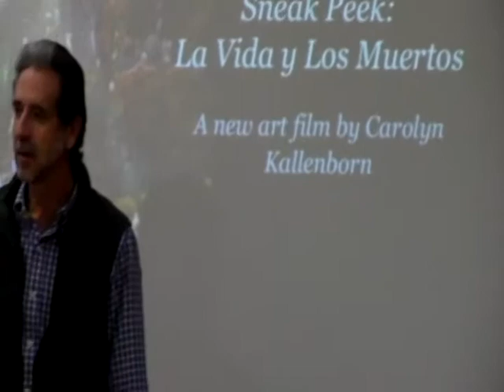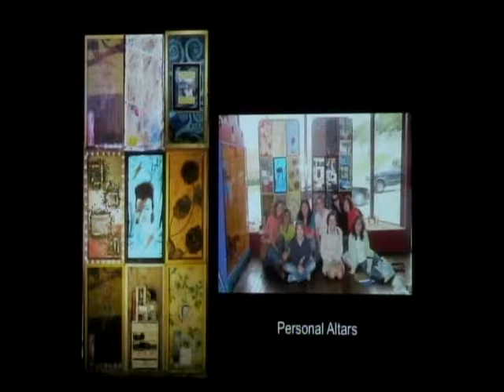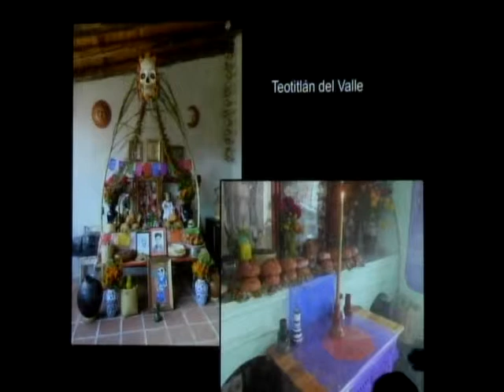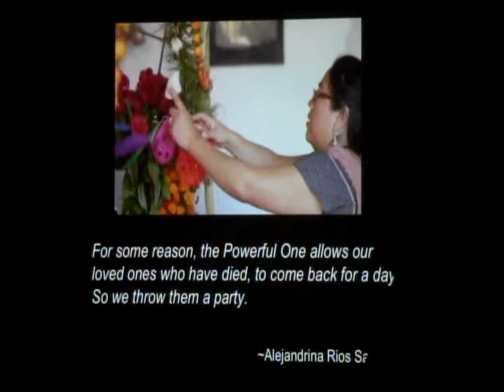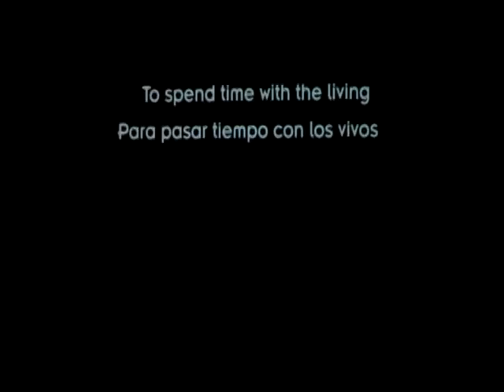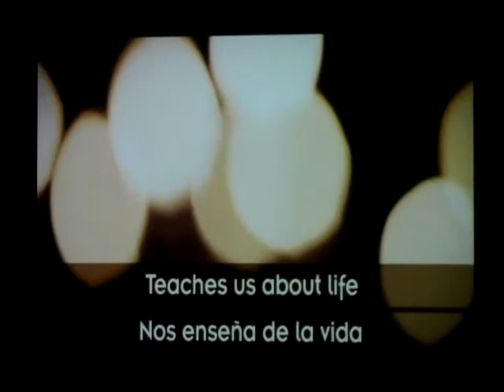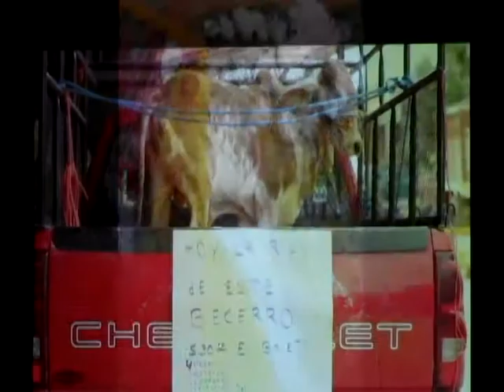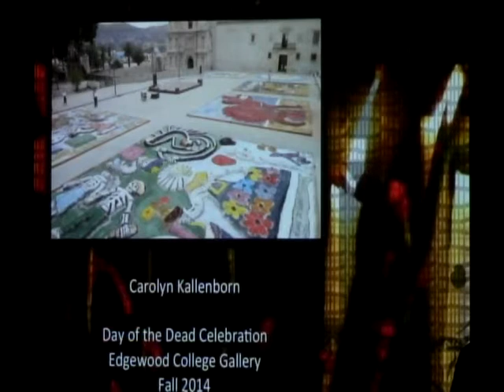"Art Film and Exhibition: 'La Vida y Los Muertos'" part 1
Presented by Carolyn Kallenborn.

Carolyn Kallenborn is an associate professor in Design Studies department of the University of Wisconsin-Madison, U.S.A. Since 2004, she has worked with artisans in the central valleys of Oaxaca. The inspiration for her artworks has come from the rich exchange of ideas and culture through collaborations and teaching/learning with the Oaxacan artisans. In 2012, her exhibition “Tormentas y Sueños” was shown at the Textile Museum of Oaxaca. She is the creator and producer of Woven Lives, which is a documentary that celebrates the art of Zapotec weavers in Oaxaca, Mexico. The film was released in 2011.

Woven Lives is shown internationally in museums and universities and has been featured at the Mexican Film Festival of Hong Kong, the Archeology Film Festival in Eugene OR, and the Environmental Film Festival in Washington DC.

Kallenborn is currently completing her second film. La Vida y Los Muertos that to be released October 2014.

In this lunchtime lecture, Professor Carolyn Kallenborn will share chapter clips and behind the scenes stories from the making of the film La Vida y Los Muertos, and the exhibition La Luz y La Sombra which will premier in Madison, October 2014.  Prof. Kallenborn will also discuss and invite the audience to participate in the accompanying  community altar project at Edgewood College that will be presented along with the film and exhibition.

 “I don’t know why we are so lucky, but the powerful one allows our departed loved ones to return for a day. So we throw them a party.” – Alejandrina Rios Sanchez, Oaxaca, Mexico

From elaborately decorated graves, to frightening demon dancers, to lavish home altars, and enormous sand paintings, the La Vida y Los Muertos takes you on a journey through the city of Oaxaca and five nearby villages during the days of the  dead festival. Wandering through the festively decorated streets, homes and graveyards is like passing through hundreds of private conversations between those that are living and those that have passed on. Like the festival itself, the film comes alive as the music dances and interacts with the imagery in a joyous celebration of life.